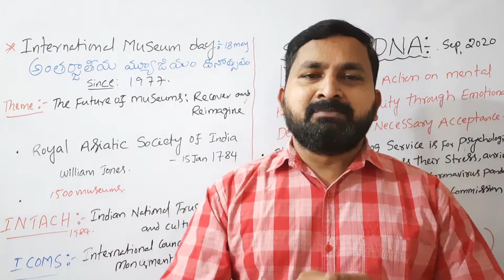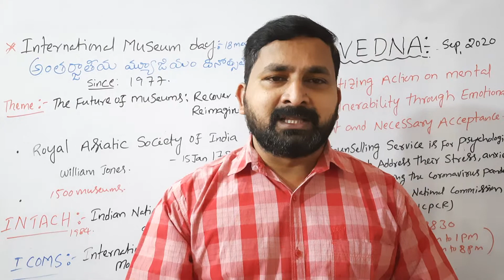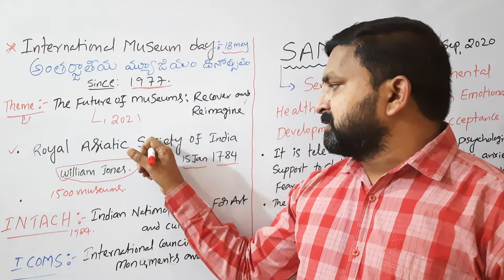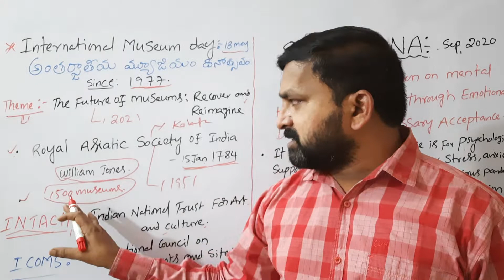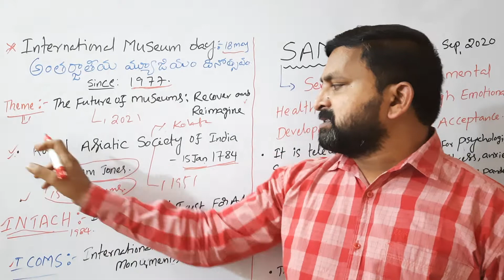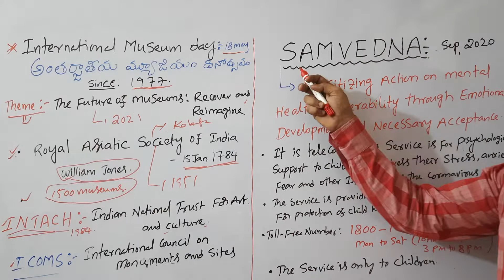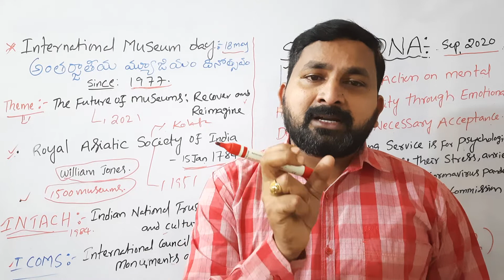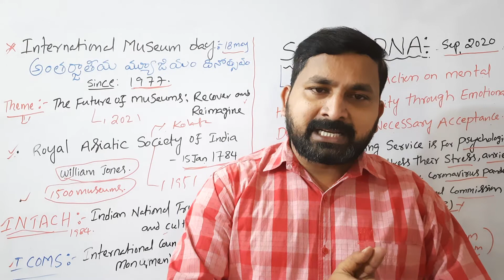అంతర్జాతీయ మ్యూజియం దినోత్సవం ! | SAMVEDNA | JOB MITHRA SATEESH KUMAR| APPSC | UPSC | TSPSC